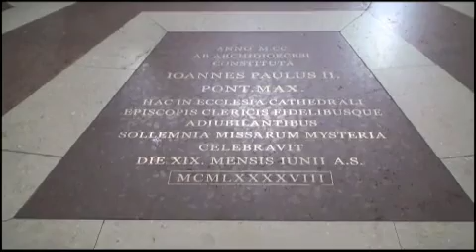Episode24 - Salzburg Cathedral.m4v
The Salzburg Cathedral was one of the first Baroque buildings to be built north of the Alps. It was consecrated in 1628 during the Thirty Year's War.

Experts differ on why it was built. Some believe it was to emphasize Salzburg's commitment to the Roman Catholic church. Others believe it was to show that there could be a peaceful alternative to the religious strife that was spreading across Europe at the time.

Prince Archbishop Wolf Dietrich was technically at the top of the papal offices in the north of the Alps, but the city managed to steer clear of the religious war. With its rich salt production at Hallein, it had enough money to stay out of the conflict and carefully maintain its independence.

In 1959, a partial reconstruction was completed after a World War II bomb destroyed the dome. The statue of Mary, completed in 1771, is looking away from the church, welcoming visitors.

Inside the cathedral, one is drawn toward the resurrected Christ by the brightly lit area under the dome. The beautiful ceiling fresco of the Passion looms overhead. Under the dome, we are surrounded by the tombs of 10 archbishops from the 17th century. In the four balconies there are organs, which when played simultaneously, create a glorious surround-sound experience. Mozart was the organist here for two years, and he was baptized here. His middle name Amadeus means "beloved by God".

Built in just 14 years between 1614 and 1628, the church boasts the most harmonious architecture in Austria. When Pope John Paul the second visited in 1998, some 5000 people filled the cathedral, which is 330 feet long and 230 feet tall.